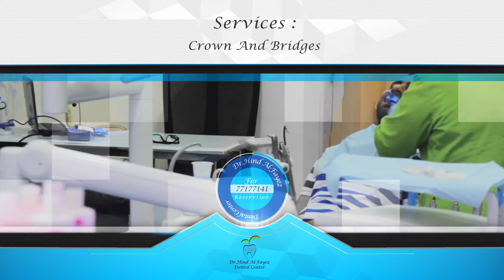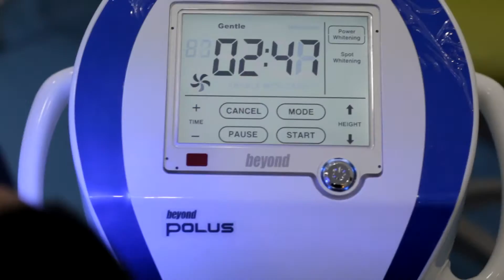Dr. Hind Al-fayez - Dental Center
Services :
Filming Short Films
Professional Montage
Audio Recording & Editing
3D Designs

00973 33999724